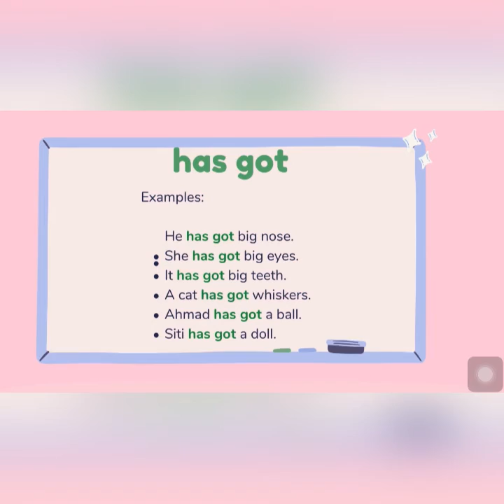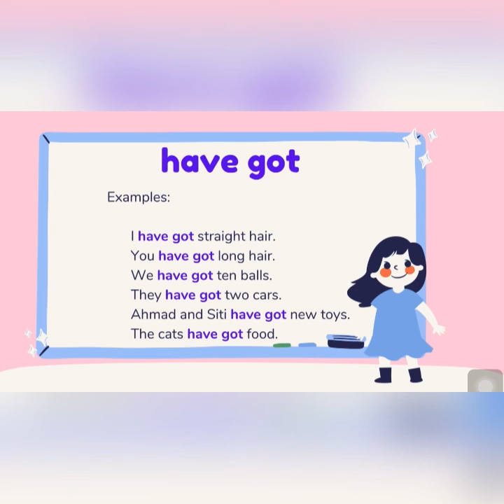Get Smart Plus 3 : HAS GOT/HAVE GOT